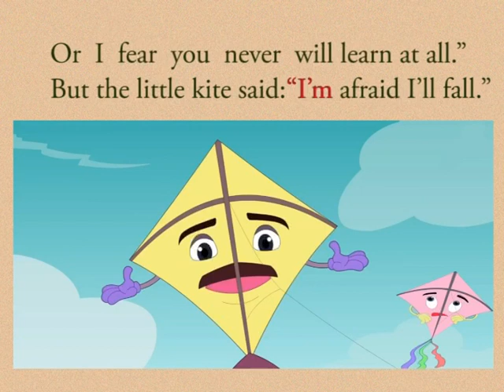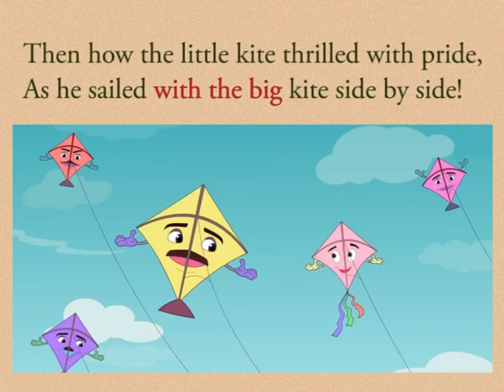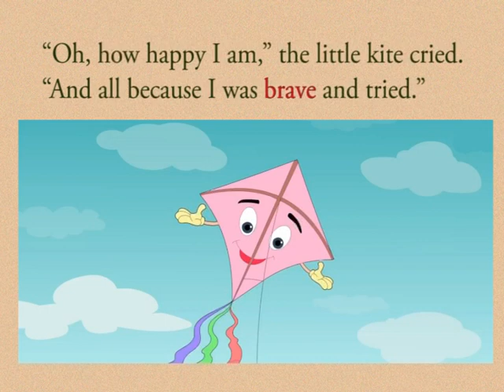CLASS 10th | UNIT 1 INSPIRATION | ENGLISH | READING B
CLASS 10th | UNIT 1 INSPIRATION |  ENGLISH | READING B HOW THE LITTLE KITE LEARNED TO FLY |